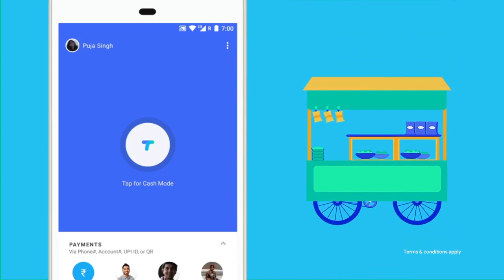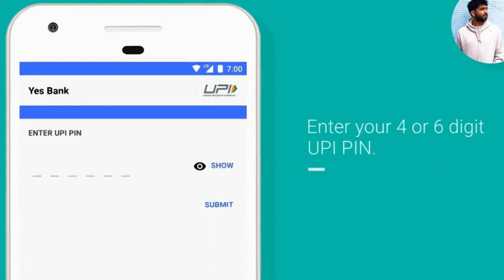Google Tez uses AQR (Audio QR) to make cash-like payments in India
Google has released a new mobile app  in India for making payments simple. This new app named as  "Google Tez" is  a simple and secure way to pay for things, big and small, online and offline, in India.

Tez is a payments and commerce app built for India on top of the Unified Payments Interface (UPI) standard.

One of the most powerful aspects of cash is that it enables you to pay others without exchanging sensitive personal information.

Case Mode of the Google Tez App works similar to the cash.

TeZ users can use Cash Mode to send money instantly to another Tez user nearby without needing to share private details like your bank account or phone number.  i-e People can transact with the simplicity of cash, but with added security.

Just bring two phones near each other, hit pay or request, enter your UPI PIN and the payment goes instantly from one bank account to another. Cash Mode is built using Google's proprietary AQR (Audio QR) technology, which is similar to QR codes but more convenient and more secure. And unlike NFC, it works on almost any smartphone in India, whether Android or iOS.  Audio QR uses sound to pair your device with another nearby device. All you need is a smartphone with a speaker and a microphone.